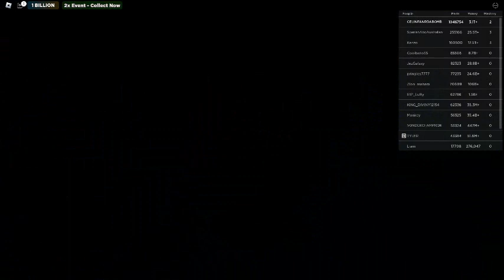Ceiling Fan 18488 In Toucan Fan's Haunted Fan Land